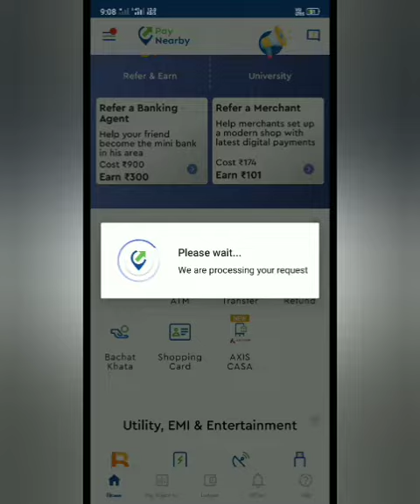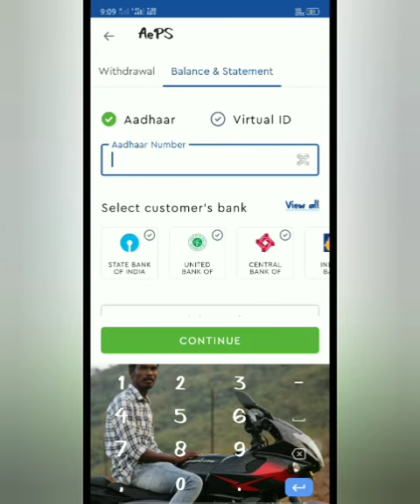paynearby New Update & New version